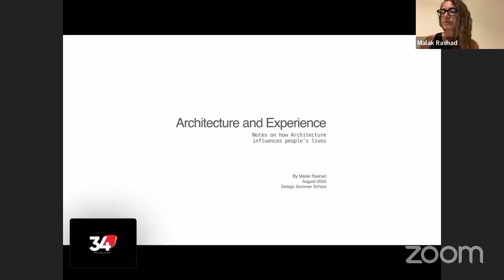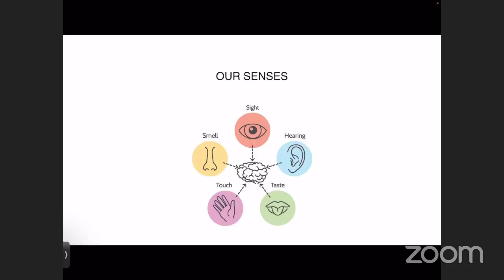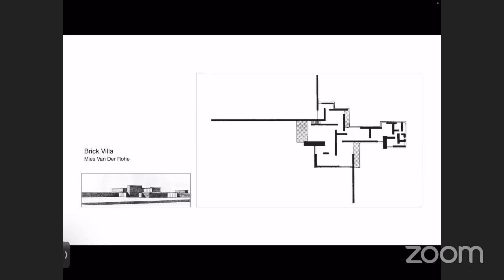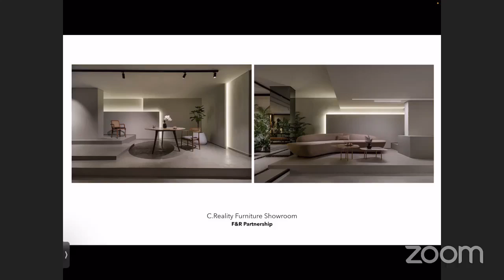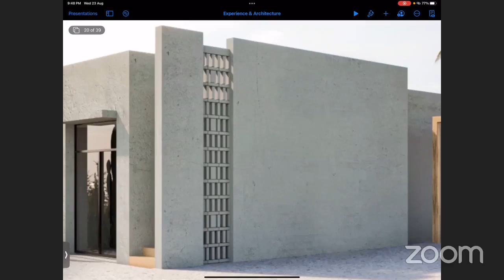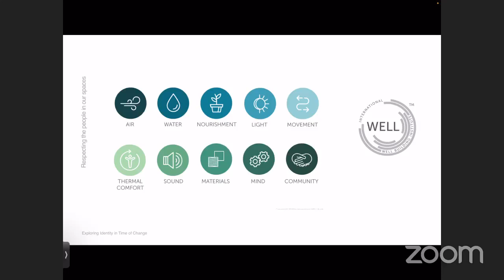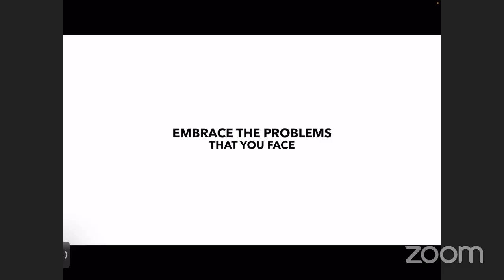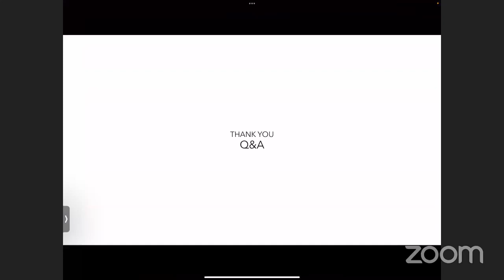Experiential approach to Architecture